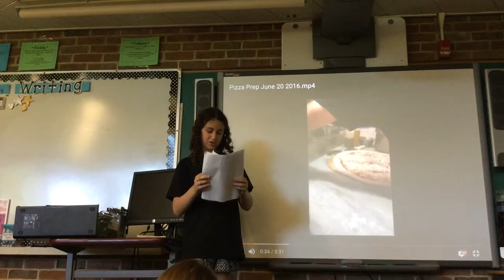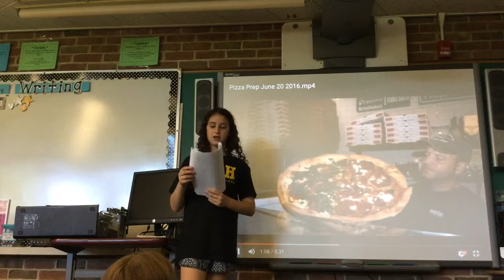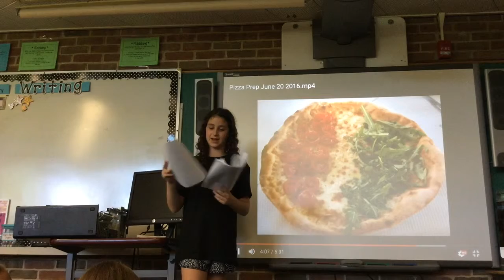Emily TED live